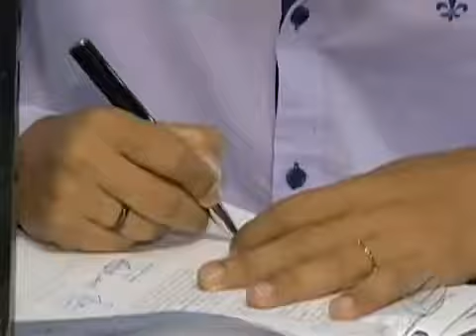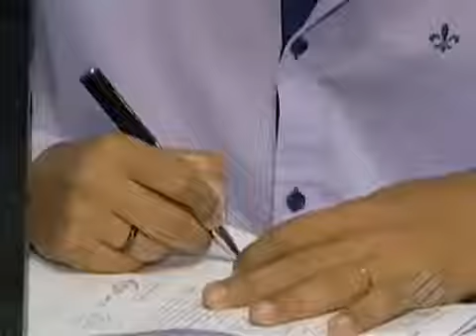O quadro 'Bom Dia Responde' fala sobre estágio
BOM DIA PARÁ 02/02/2017 - O quadro 'Bom Dia Responde' fala sobre estágio